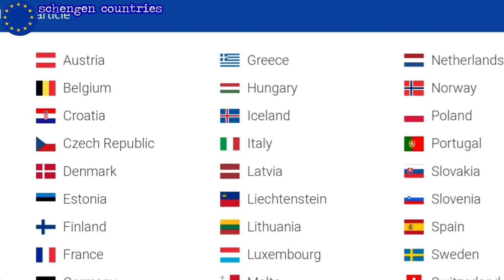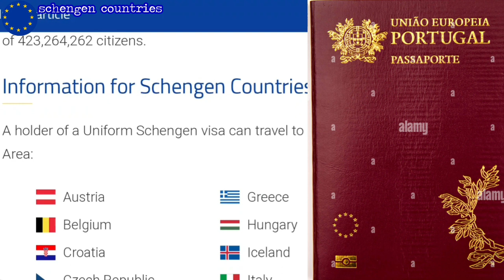Europe मा किन जान चाहान्छन । Schengen visa। schengen countries list 2023 Europe Visa । portugal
Europe  मा किन जान चाहन्छ। Schengen visa। schengen  countries list 2023 Europe Visa । portugal
Europe country
 Europe visa processing
europe visa
europe visa process
schengen visa time